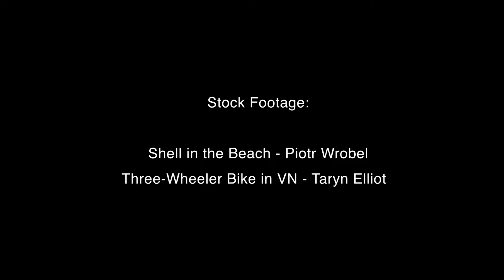SUCCESS - Sam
With a focus on details and beauty, Sam shows and tells us what we've always wanted to know about him. Lovely!